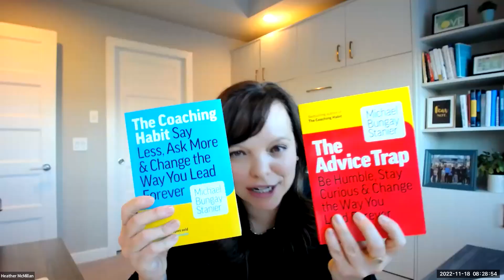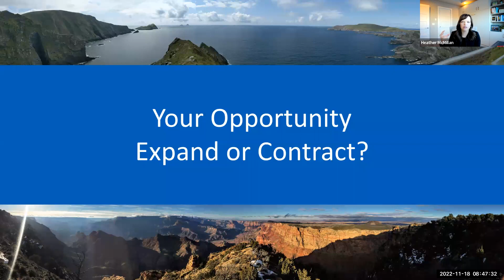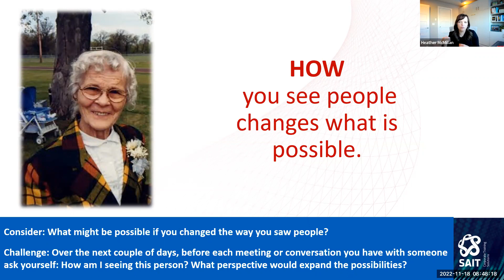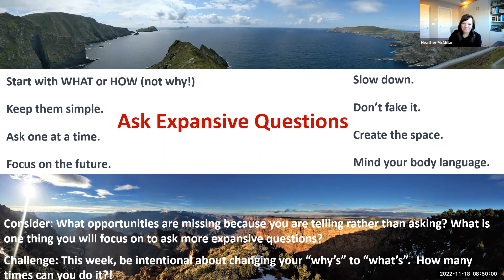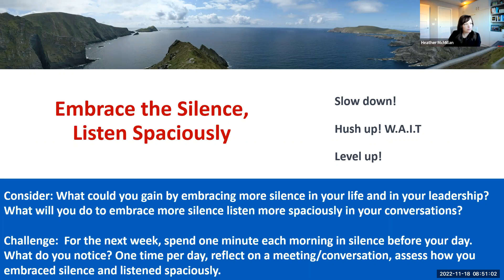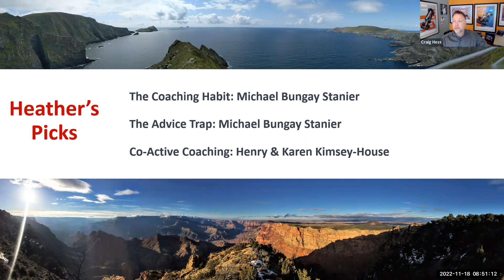Leading Beyond Any Title: Change Your Conversations, Change Your Leadership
The quality of your leadership is determined by the conversations you have with your team. Discover how shifting your mindset and approach can empower your team to bring their best ideas to the table and transform performance.